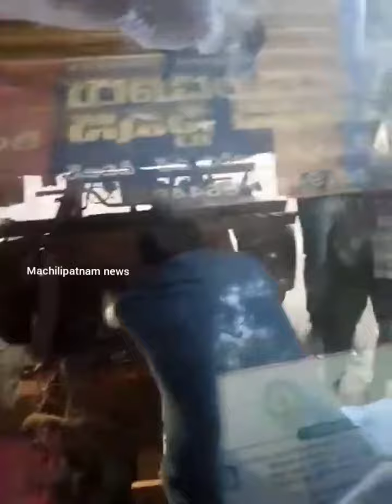మందు తెలివితేటలు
కృష్ణాజిల్లా జి.కొండూరులో

వాహనాలను తనిఖీ చేసిన పోలీసులు

గంగినేని పాలెం చెక్ పోస్టు వద్ద మైలవరం ఆటోలో తరలిస్తున్న అక్రమ మద్యాన్ని పట్టుకున్న సి ఐ శ్రీను, సిబ్బంది

ఎవరికీ అనుమానం రాకుండా ఆటో టాప్ అడుగు భాగంలో గల అర నందు తెలంగాణ నందు కొనుగోలు చేసిన మద్యం బాటిళ్లను రవాణా చేస్తున్న ఇద్దరు వ్యక్తులను అదుపులోకి తీసుకుని, 106 మద్యం బాటిళ్లను స్వాధీనం చేసుకున్న పోలీసులు

 ఆటోను సీజ్ చేసి జి కొండూరు పోలీస్ స్టేషన్ కి తరలింపు.